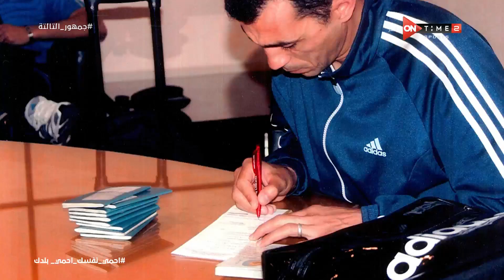جمهور التالتة - أسامة نبيه.. المدرب المونديالي